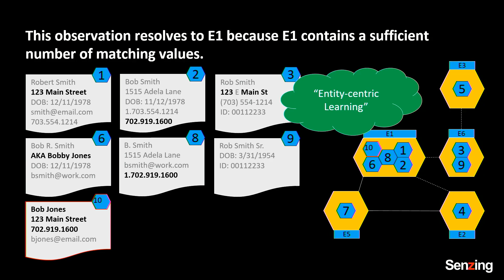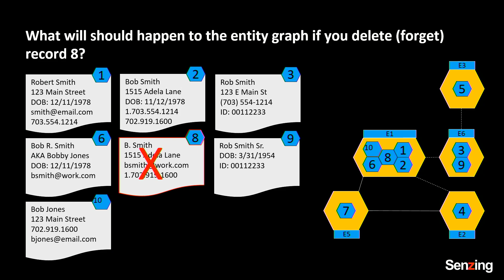Real-time AI for entity resolution, Jeff Jonas (Senzing)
Entity resolution—determining “who is who” and “who is related to whom”—is essential to almost every industry, including banking, insurance, healthcare, marketing, telecommunications, social services, and more. Unlike traditional AI and machine learning that require enormous amounts of training data, new incremental learning algorithms work out of the box without training or tuning. Then in real time the algorithms get smarter without any reloading.
Jeff Jonas details how you can use a purpose-built real-time AI, created for general-purpose entity resolution, to gain new insights and make better decisions faster.